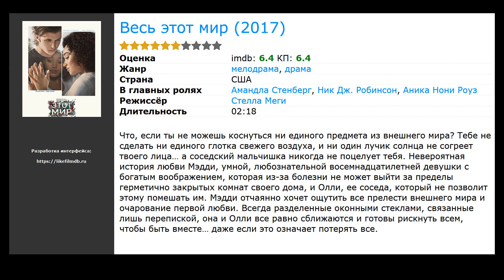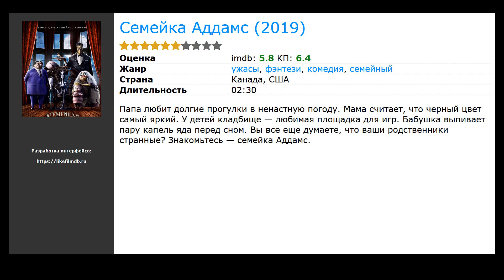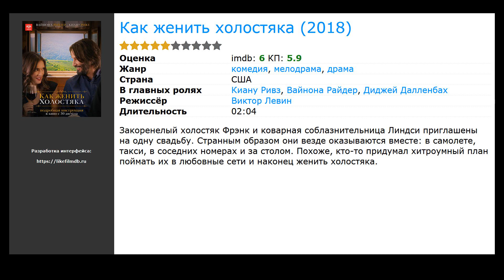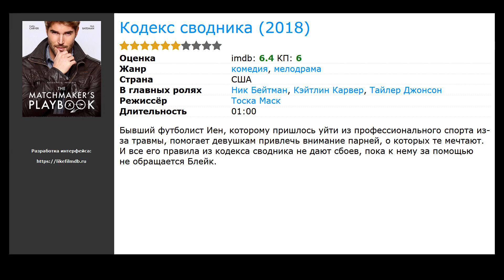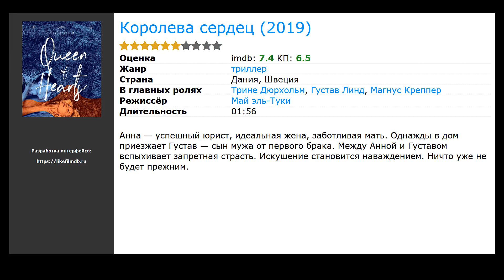10 лучших фильмов про отношения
Список лучших фильмов про отношения, отобранные посетителями нашего сайта:

00:10 Весь этот мир (2017) / жанр: драма, мелодрама / в главных ролях: Амандла Стенберг, Ник Дж. Робинсон, Аника Нони Роуз
00:45 Семейка Аддамс (2019) / жанр: ужасы, фэнтези, комедия / в главных ролях: Амандла Стенберг, Ник Дж. Робинсон, Аника Нони Роуз
01:05 Пятьдесят оттенков серого (2015) / жанр: мелодрама / в главных ролях: Джейми Дорнан, Дакота Джонсон, Люк Граймс
01:44 Как женить холостяка (2018) / жанр: драма, мелодрама, комедия / в главных ролях: Киану Ривз, Вайнона Райдер, Диджей Далленбах
02:07 Титаник (1997) / жанр: драма, мелодрама / в главных ролях: Леонардо ДиКаприо, Кейт Уинслет, Билли Зейн
02:29 Любовник моей жены (2018) / жанр: драма, мелодрама, комедия / в главных ролях: Сандрин Киберлэн, Адриана Угарте, Жерар Депардье
03:01 Счастливой годовщины (2018) / жанр: комедия / в главных ролях: Ноэль Кристи Уэллс, Бен Шварц, Рахул Коли
03:23 Кодекс сводника (2018) / жанр: мелодрама, комедия / в главных ролях: Ник Бейтман, Кэйтлин Карвер, Тайлер Джонсон
03:42 Королева сердец (2019) / жанр: триллер / в главных ролях: Трине Дюрхольм, Густав Линд, Магнус Креппер
04:01 После (2019) / жанр: драма, мелодрама / в главных ролях: Сэльма Блэр, Inanna Sarkis, Хиро Файнс-Тиффин